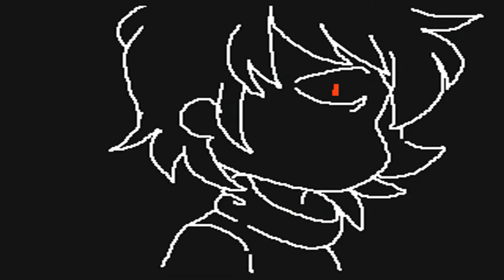Dead To Me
The third flipnote in the trilogy of Mr. No Name and NGE, NGE stands for (Not good enough) if anyone was wondering! Btw, both OCs belong to me!

Song is Melanie Martinez - Dead To Me

Enjoy! :P